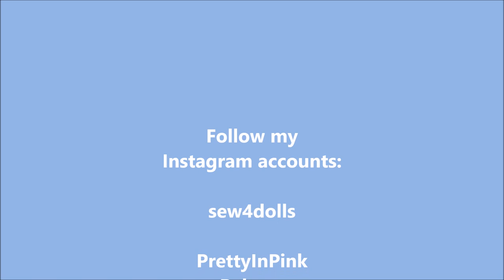The Cabbage Patch Kid That Started a Friendship!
Please meet one of the most special kids in my collection, Sam!  The story of Sam is a very touching one. He came from an amazing friend of mine named Craig that passed away last year.  Be sure to watch the whole video to see photos of us over the years.  We had close to 20 years of friendship while collecting Cabbage Patch Kids with other collectors!

I am an adult doll collector.  Growing up and having a family has not changed my love for dolls!  My videos are meant for other adults that enjoy dolls too.

You can see photos of my daughter ShabbyCheyBaby's reborns on her Instagram account.